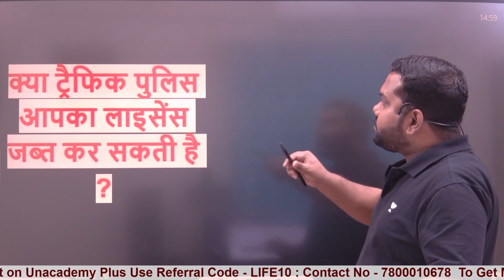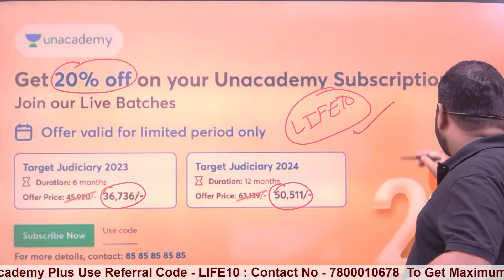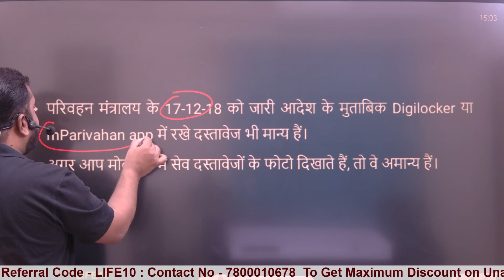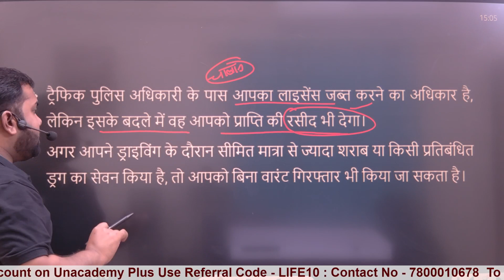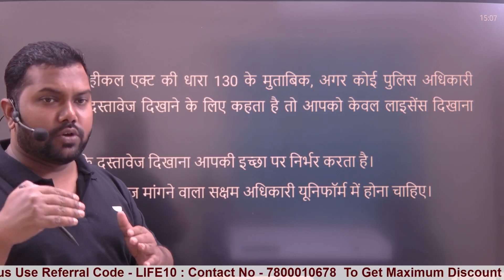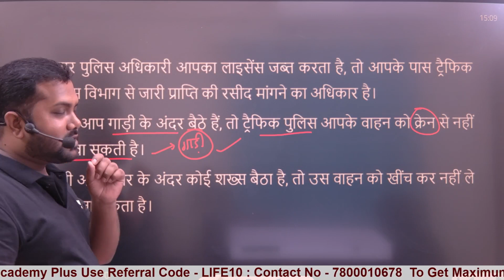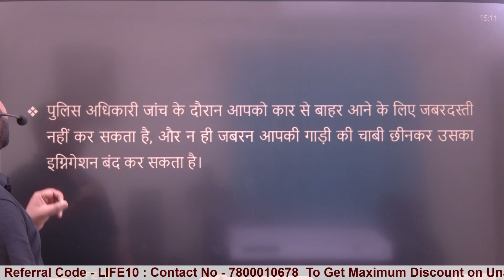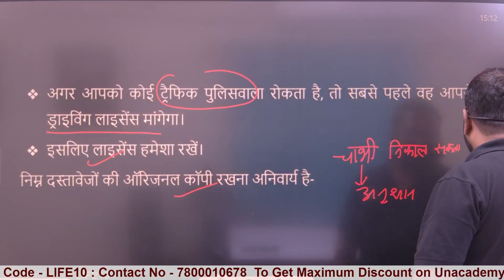क्या POLICE आपका Driving License जब्त कर सकती है? | ANKIT KUMAR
SANKALP MAHOTSAV AT UNACADEMY GIVES YOU A CHANCE TO WITNESS TOP EDUCATORS IMPARTING KNOWLEDGE ON CRACKING THE JUDICIARY EXAM!!

Come, join us on 18th March and grab the opportunity to continue learning from the best, along with accessing FREE content for Judiciary preparation. You can also get a chance to win AMAZON GIFT VOUCHERS by being a part of it

Attempt Free tests and stand a chance to win Gift Vouchers worth ₹ 8000*

Watch Free classes and stand a chance to win Gift Vouchers worth ₹ 16000*

Ask your doubts using this form and get them answered by Best educators: Ask me Anything

Attempt the All India Open mock Test on 25th March at 7 PM and win Gift Vouchers worth ₹ 20000*

💥Linking super fast batch for GJS prelims is now live on unacademy platform.

💥Salfalta 5. 0 Comprehensive Batch for Judiciary - Faizan Khan, Siddharth Dubey Archna Sukhija, DK Rai - Starting 16th March

💥Target Batch for Bihar Judiciary Exams - Sonu Kumar, DK Rai, Shubham Upadhyay, Anand Mishra,

💥Haryana ADA Special Selection Batch 2023 - Karan Sangwan, Vishivani Bansal, Asha Tiwari - Starting 9th march
Link -👉 Haryana ADA Special Selection Batch 2023, is live now:

💥💥💥UPCOMING BATCHES
👉 Linking Rapid Batch for Bihar and Uttarakhand Judiciary - Tansukh Paliwal and Team
👉Sankalp Batch for UP Mains Exam - Shubham Upadhyay and Sonu Kumar
👉Linking Batch for UP Mains Exam - Tansukh Paliwal and Team
👉Comprehensive Batch for MP Judiciary Exams - Shubham Upadhyay and Team

Subscription Features
👍Unlimited Live Classes, Recorded sessions are also available